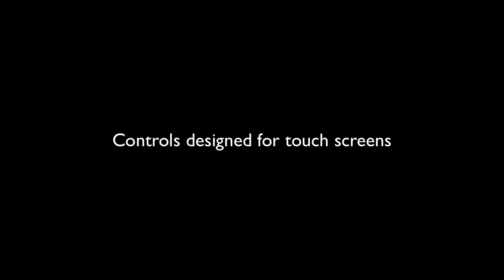FRANK in the HOLE Trailer #1 Controls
FRANK in the HOLE is a platformer game for Android. It's controls has been specially designed to have a console experience with a touch screen.

32 + 4 levels, achievements, leaderboards, secrets and much more.